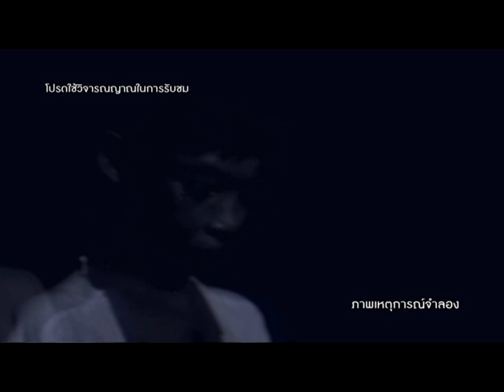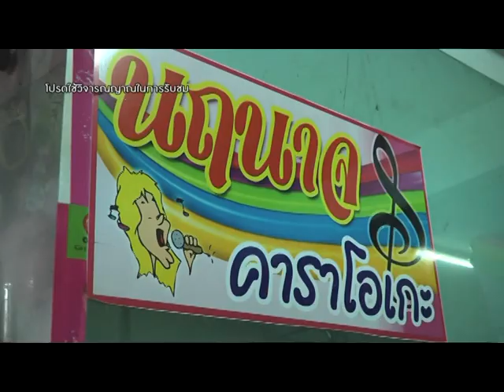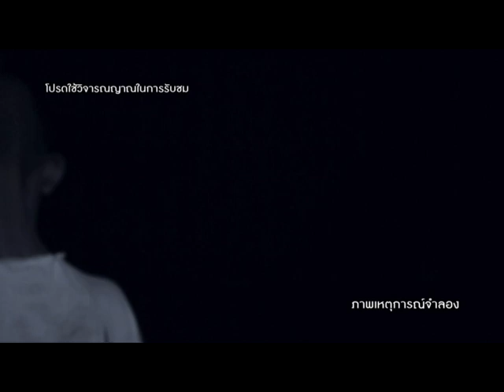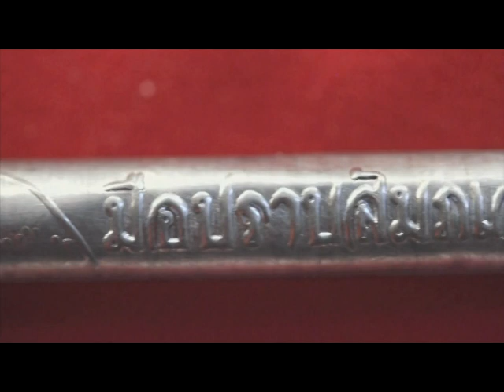รายการมือปราบสัมภเวสี ตอนที่ 88 " เซ่นไหว้..ผีตายโหง " | 28/05/58 | EP 1/3